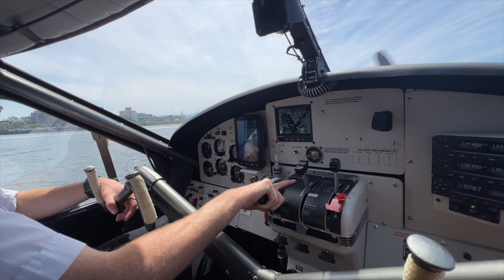Tranquil Escapes: Seaplane Flight over Victoria Harbour (Victoria, BC, Canada)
Soar through the skies over Victoria Harbour in a seaplane with Harbour Air.